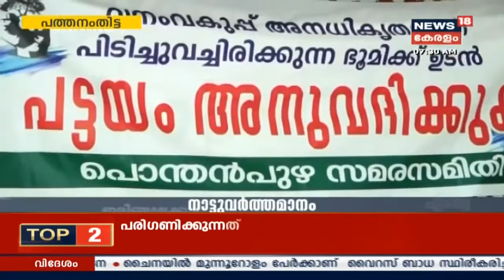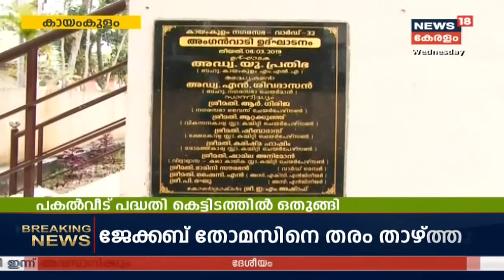നാട്ടുവർത്തമാനം | Naattu Varthamaanam - Latest Local News | 22nd January 2020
Get a taste of the major happenings in your locality with Nattu Varthamaanam, the news bulletin specially catering local news, important announcement and more.